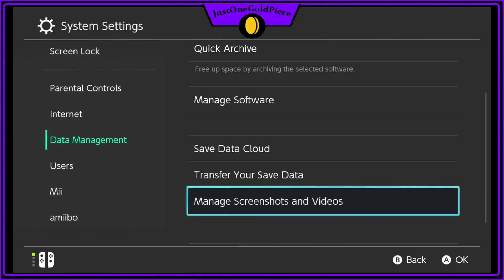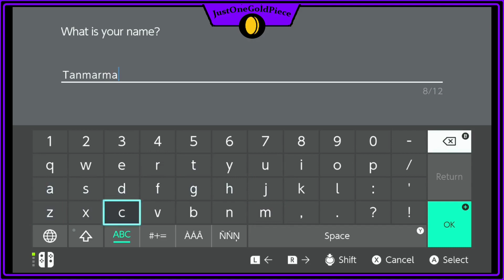Pokemon Shield - Wonderlocke (3) - New Beginnings!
My channel is by no means kid friendly get ready for an uncensored playthrough experience of Retro games and New games alike, With either myself JustOneGp doing solo playthroughs , Or be it with One or two of my friends. I'm even doing some playthroughs with my girlfriend so come check out any of our videos and if you like them then leave a like or a comment heck even subscribe if you enjoy us enough!